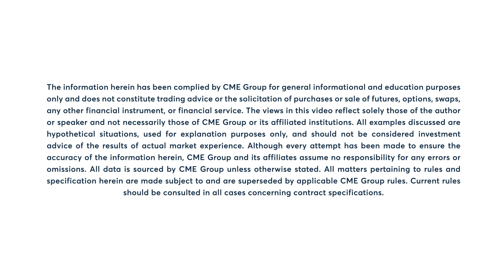Metals Market Commentary: Bob Iaccino, 3/8/22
Silver hits a 12-month high after rallying nearly 7% today. Bob Iaccino discusses.